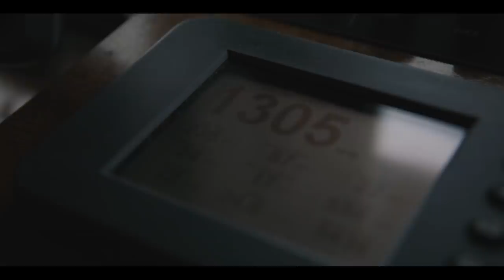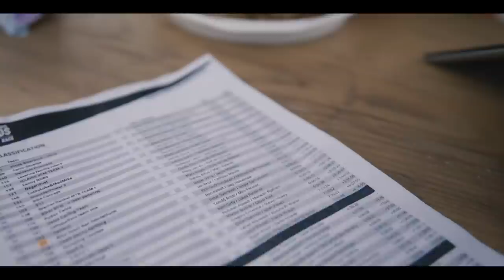Etapa 2 - 4 Islands MTB I Orbea Factory Team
Resumen de la segunda etapa de la 4 Islands MTB 2019 en la que está participando nuestro rider del Orbea Factory Team, Tomi Misser, junto a su inseparable amigo y fotógrafo profesional David Ruano.

4 Islands MTB es una carrera que se disputa en la costa croata con la peculiaridad de que cada etapa se disputa en una isla diferente.

Tres de tres. Una nueva etapa en la que nuestros corredores del @orbeafactoryteam, @tomimisser y @davidruano_fotografía lograron la victoria en categoría Master afianzando, aun más, su liderato.

Foto Miniatura: Axel Mccarthy